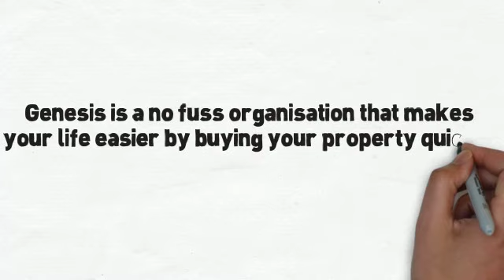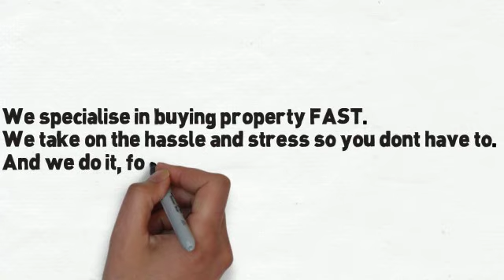PPH_Harry_S_Genesis_property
Genesis Property